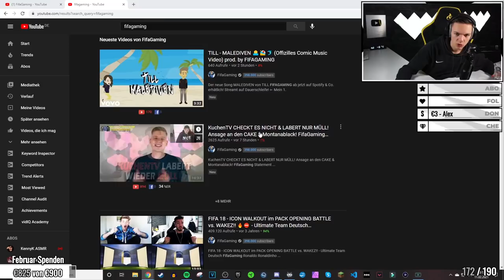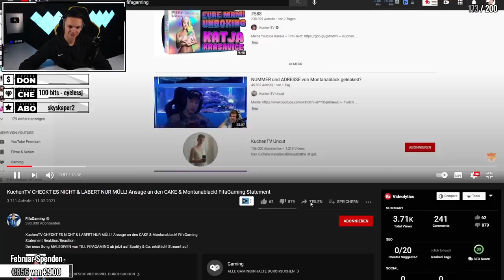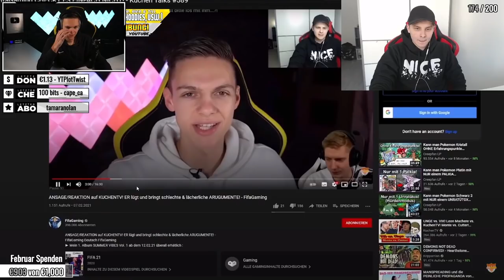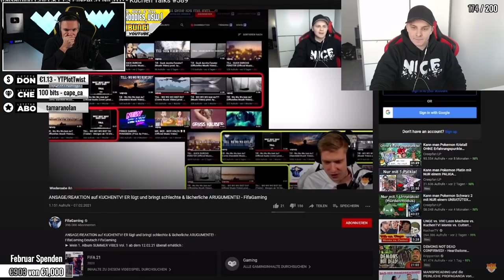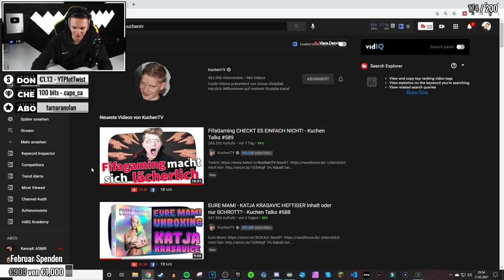KuchenTV CHECKT ES NICHT & LABERT NUR MÜLL! | ALPHAKEVIN reagiert auf FifaGaming